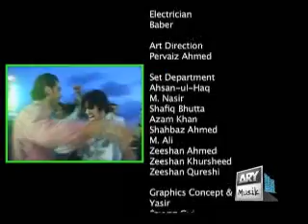Episode13 part15 Mountain Dew Living on the edge 20th Jan. 2011